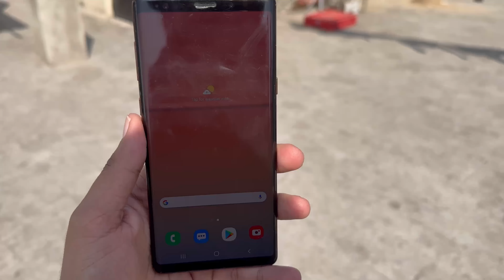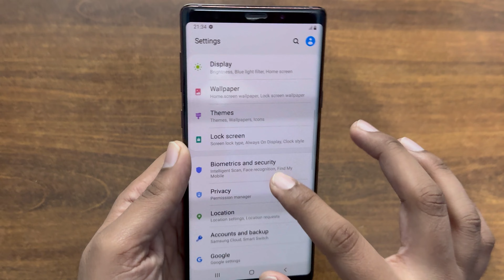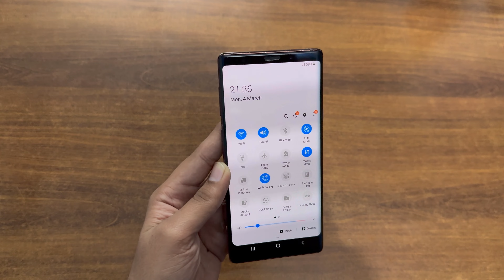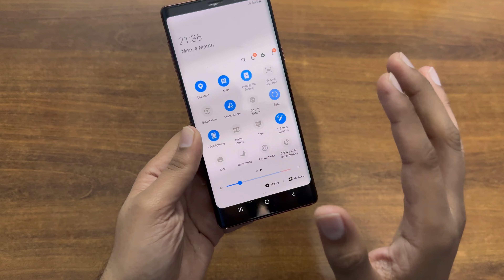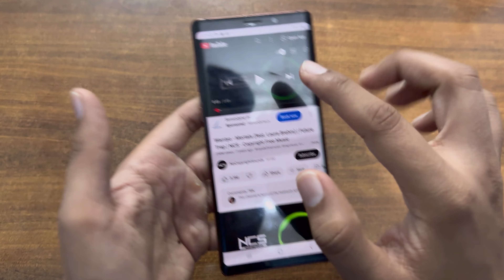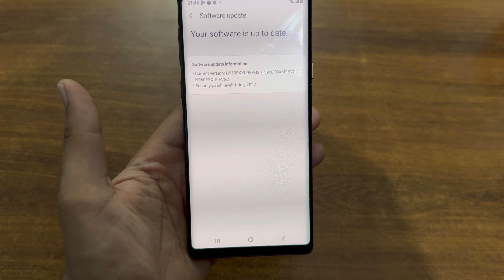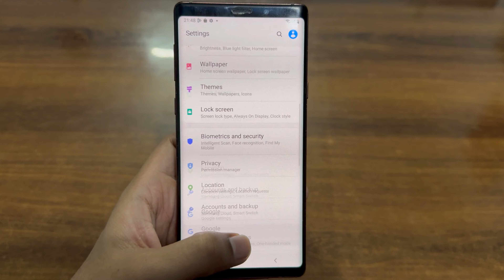Samsung Galaxy Note 9 In 2024 | 5 Years Old | Long Term Review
Hi,
I am Mohit Yadav. I Hope you enjoyed my Vlog.